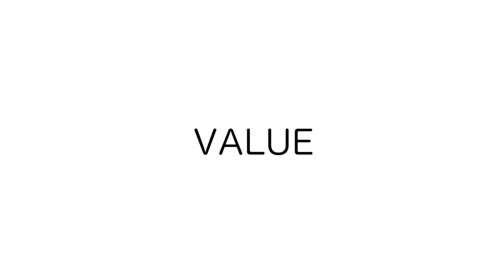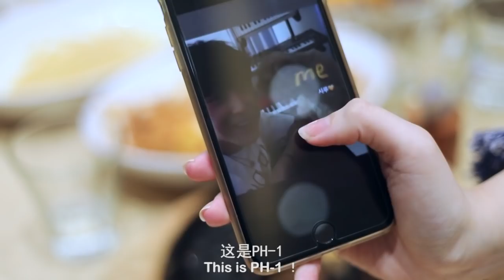Role Play of Intercultural Communication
According to a story about a Chinese man dating with four women from different countries to show the difference in cultures and values between countries.RESPECT!